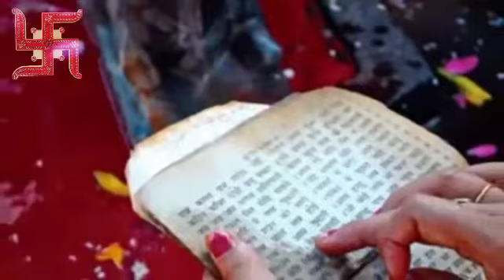শ্রাবণ মাসের মঙ্গলবার রাতে একটি লবঙ্গ পুড়িয়ে ফেলুন বাড়ির এইখানে নেগেটিভ শক্তি বিনাশ হবে।@SWASTIK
শ্রাবণ মাসের মঙ্গলবার রাতে একটি লবঙ্গ পুড়িয়ে ফেলুন বাড়ির এইখানে নেগেটিভ শক্তি বিনাশ হবে।।